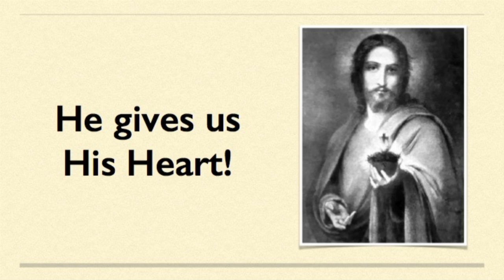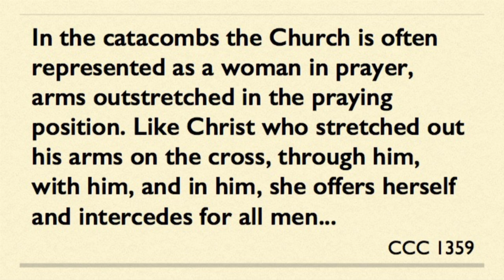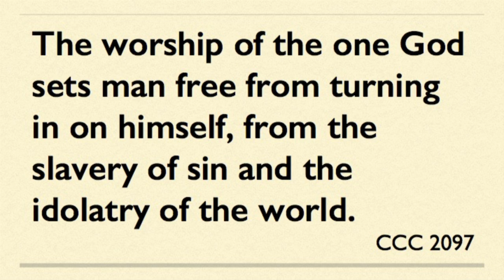Fr. Matt Williams - The Power of Worship - 2016 Steubenville PPC